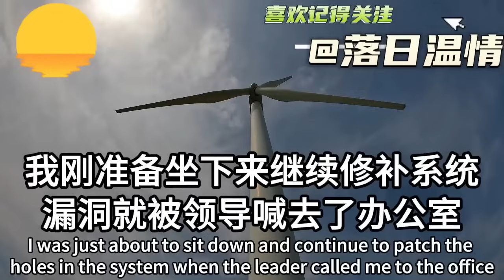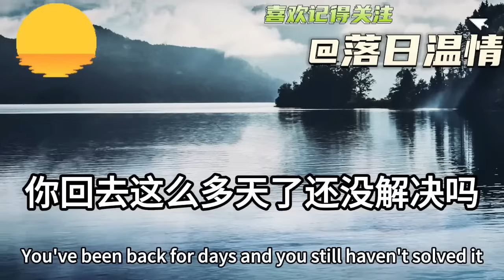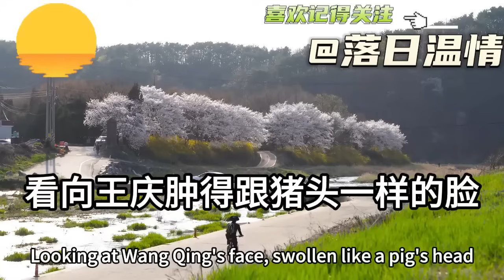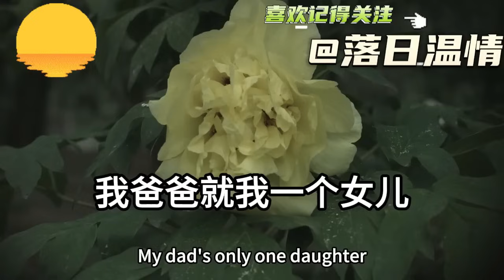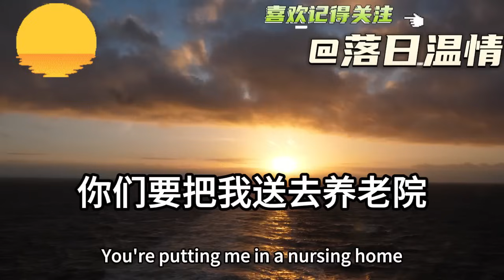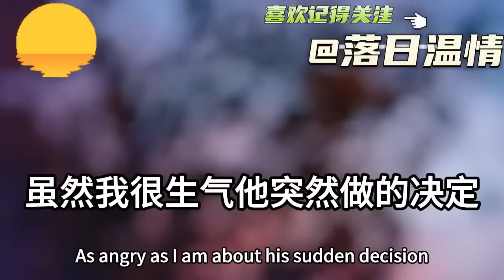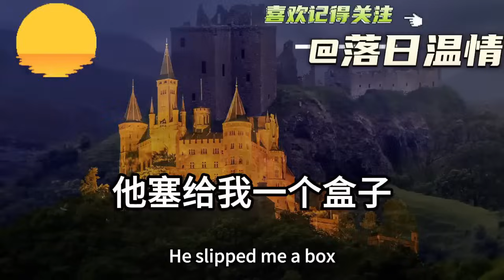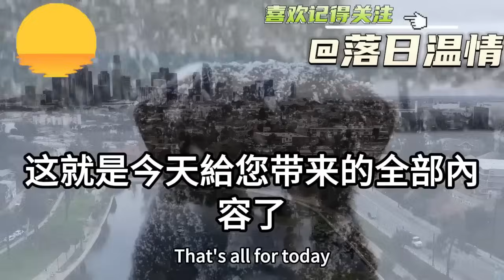我被裁員後同事趁機嘲諷我：「混吃等死的垃圾快滾吧！」可我是公司技術的主要負責人！眼下公司系統漏洞只有我能修！一個月後我的電話被打爆！我一舉動讓公司原地破產崩潰！落日溫情